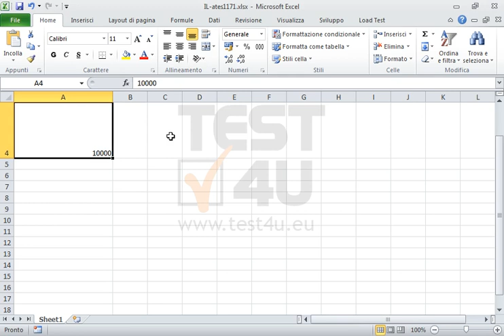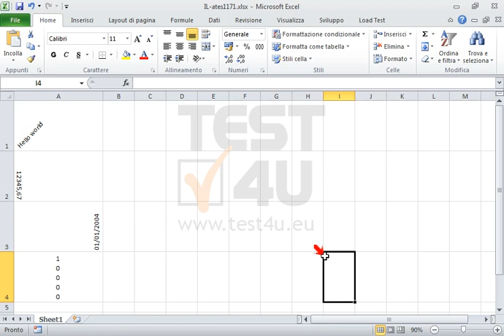Applica il seguente orientamento dell'allineamento nel foglio di lavoro attivo: Cella A1:...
Applica il seguente orientamento dell'allineamento nel foglio di lavoro attivo:
Cella A1: rotazione di 45 gradi,
Cella A2: rotazione di -90 gradi,
Cella A3: rotazione di 90 gradi,
Cella A4: orientamento verticale (testo verticale)